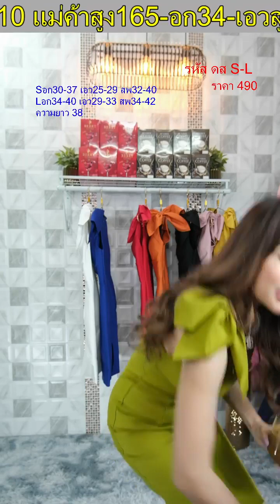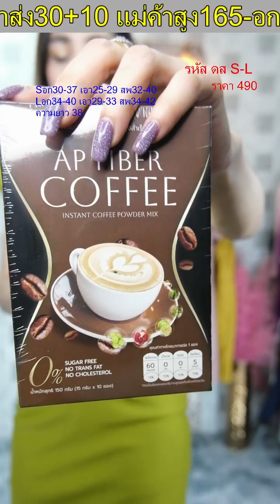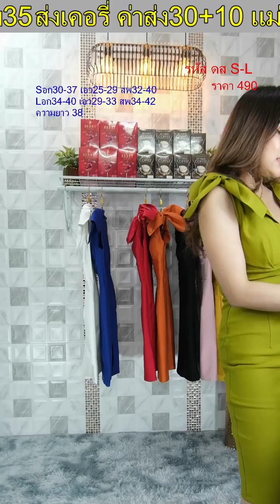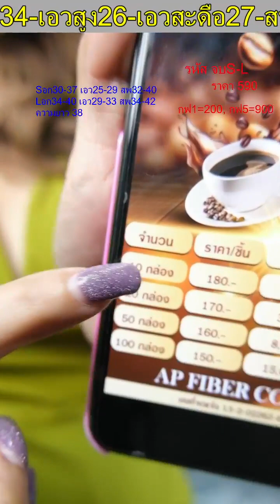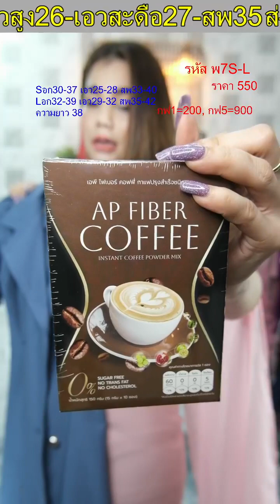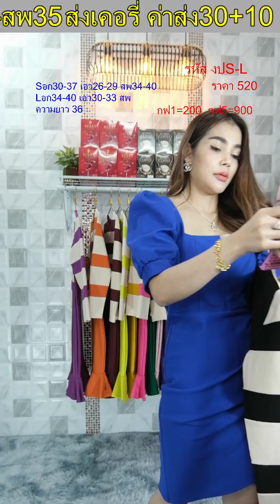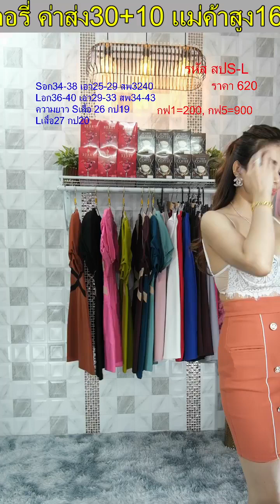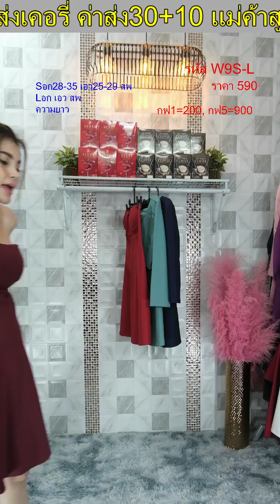ใครรอกาแฟห้ามพลาด โปรพิเศษเฉพาะ 26 27 พ ย นี้เท่านั้น